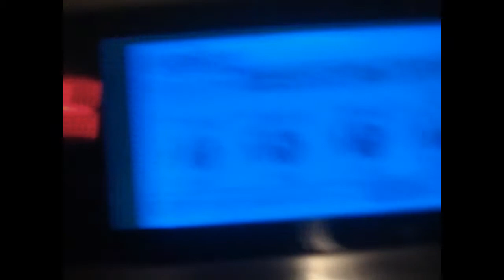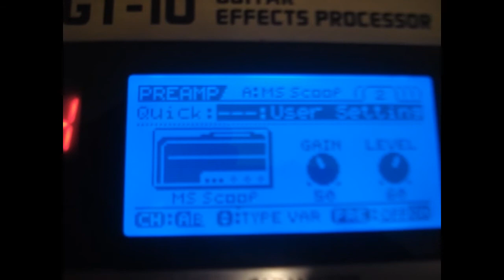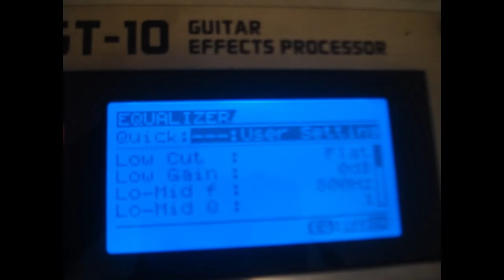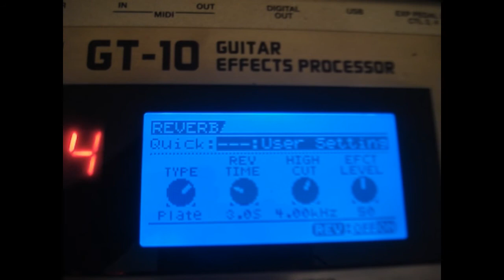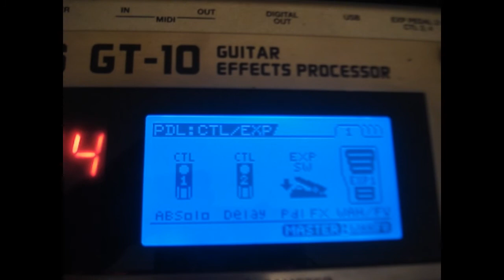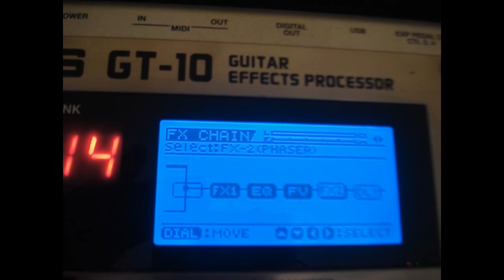GT 10 Richie Sambora MS SCOOP